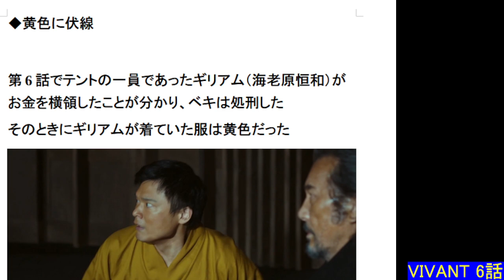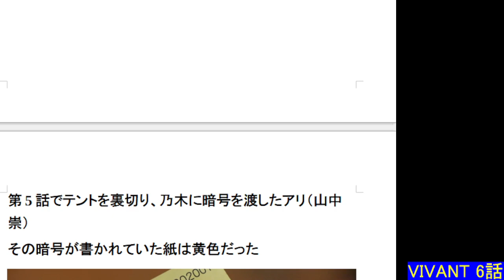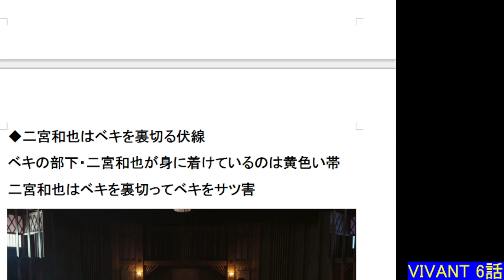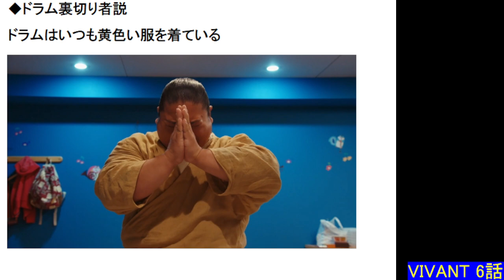【VIVANT】６話考察☆ドラムと二宮和也は裏切る！黄色を身に着けているキャラは裏切る伏線！【堺雅人 阿部寛 二階堂ふみ】